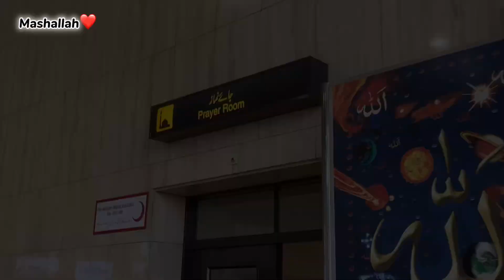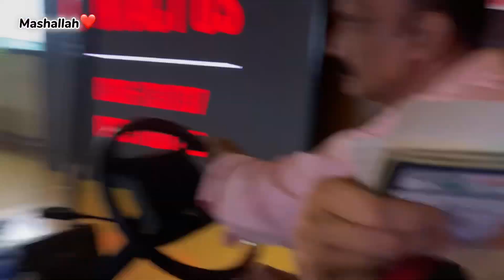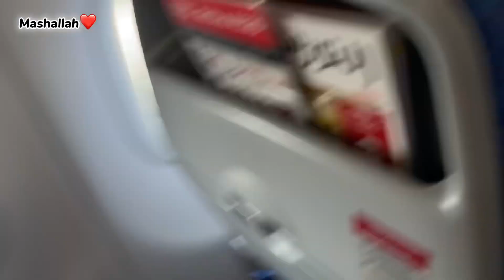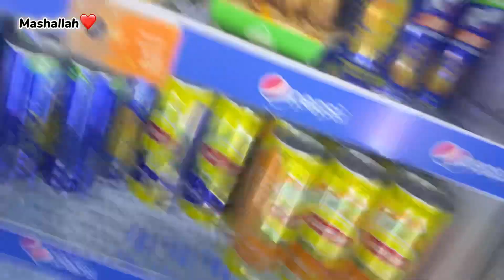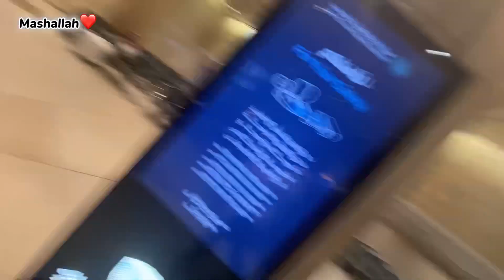Pakistan to saudia 🇸🇦| day 01 |full enjoyment 😂|SalmanSaadVlogz